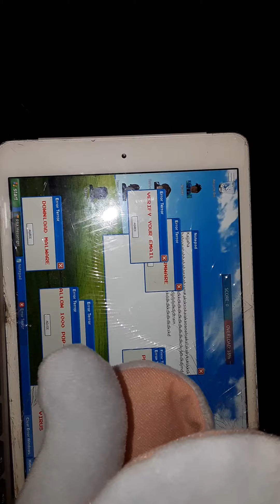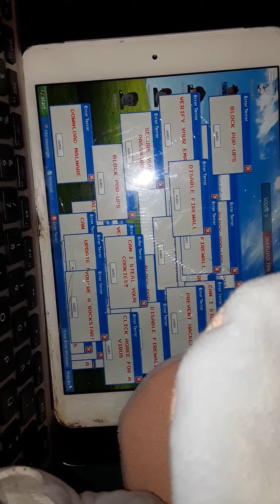13. listopadu 2020